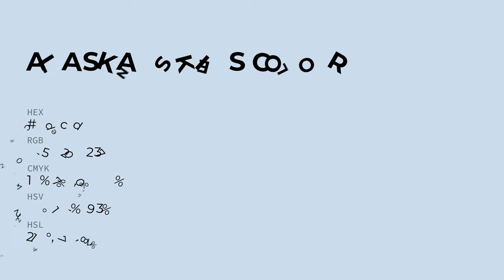Alaskan Skies color cddced hex color - Blue color - Warm color cddced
What color is Alaskan Skies ? cddced hex color - Blue color - Warm color cddced

Hex cddced Color Code is also known as Alaskan Skies color.

Hex cddced Color code in RGB color code model is created after adding 80.39% red color, 86.27% green color and 92.94% blue color.
Hex cddced Color code in CMYK color (process color) code model is generated after subtraction of 13% cyan, 7% magenta, 0% yellow and 7% black.